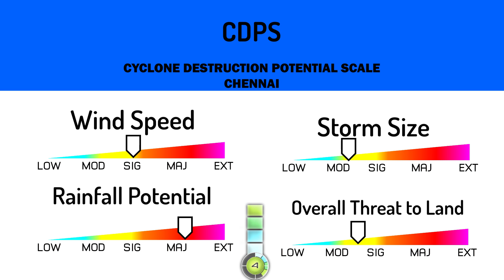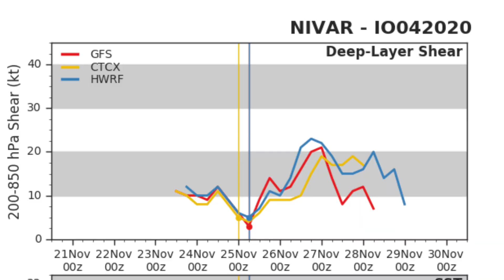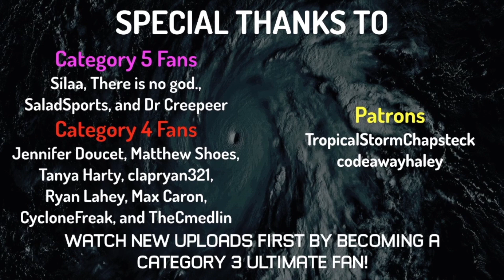Cyclone Nivar Approaching Landfall in Tamil Nadu Near Chennai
Cyclone Nivar has intensified into a Category 1 cyclone with winds of 130km/h and a central pressure of 982mb. Nivar is forecast to bring 145km/h winds at landfall, rainfall up to 500 millimetres, and life-threatening storm surge. This could lead to property damage and life-threatening flash flooding as the cyclone moves inland and weakens during the next several days.

Landfall is currently expected in India near Chennai within the province of Tamil Nadu in a few hours, and all preparations should be complete at this time as life-threatening conditions will be beginning imminently if they haven’t already.